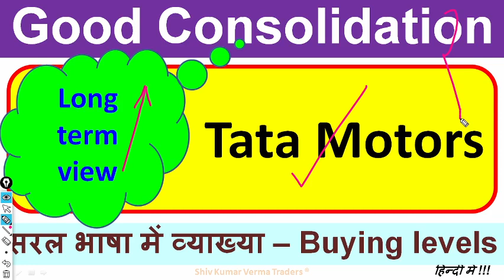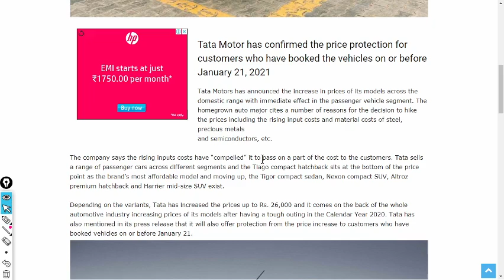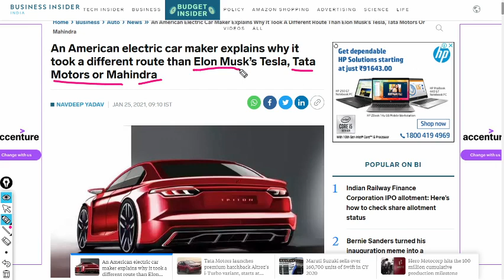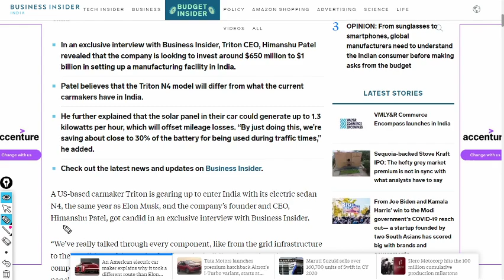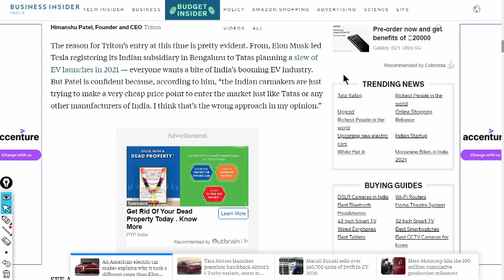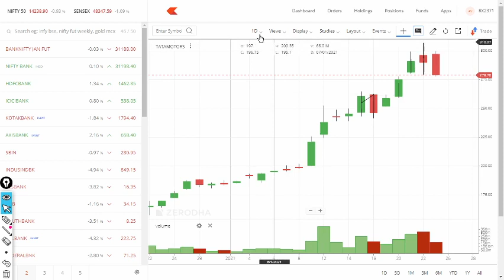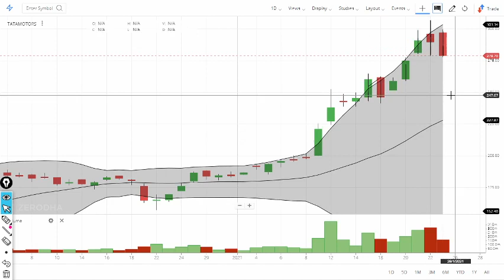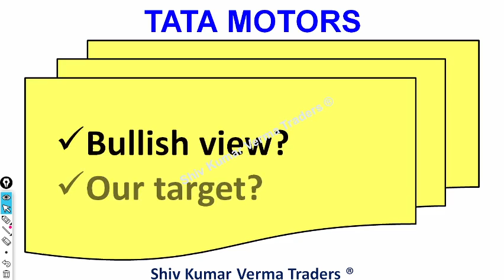Why Tata Motors share price is falling? Latest News on NSE:TataMotors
To get access to regular Intrday trading tips video (which is shared to our paid members), Please open account using below link with Angel Broking.

Angel Broking is offering you, ₹0 on delivery trades and ₹20 flat brokerage per order on Intraday and F&O. Join me and get exclusive benefits like 1st month Brokerage Cashback, ARQ-Prime Robo advisory free for 1 month and a Stock market training course worth Rs 2000 to get you started! Offer just for you! Expires soon! TnC -

TATA MOTORS LATEST NEWS | ASHOK LEYLAND LATEST NEW | ASHOK LEYLAND TARGET | TATA MOTORS TARGET

0:02 Hello and Welcome to all.
In this video we will learn about Why Tata Motors share price is falling? Latest News on NSE:TataMotors

7. How to earn daily Rs. tata 2000 risk free by Option selling (PUT & CALL option writing)
01:06 a) Long Term Investors, they will learn about - Investments ideas India, Why its share price is going up down?  Breaking News India Stock Market, investment plans, investment multiplier, investment options in India.
02:03 b) Beginners in stock market, they will learn about - Basics of share market for beginners, basics of trading stocks, basics of investing in stocks, basics of trading stocks in india, basics of stocks, basics of finance, day trading for beginners, day trading strategies, Day Trading, Stock Market in Hindi, tips for stock market beginners.
03:34 Q2 What will you Learn after watching this video?

1) What are the top Stocks in News today?
2) What Stocks are expected to rise today?
3) What stock should I Invest in today?
4) Which share will go up tomorrow?
5) What is the stock market doing today?
6) Why share price is going down?
7) Which Stocks to buy for long term?

Yours
At YouTube Channel share Latest News Trader
ShivKumar VermaTraders